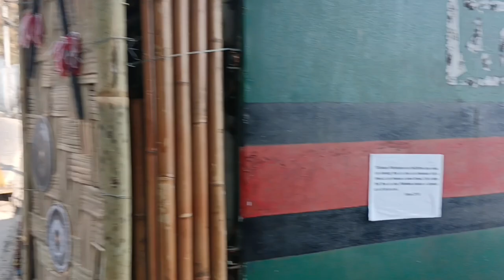Chapchar Kut 2024 Tan hma vlog MTP